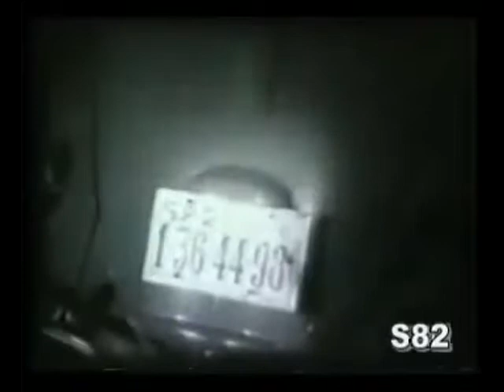Volkswagen Fusca Willys Gordini Passat Variant 1600 GM General Motors Opala 76 Fusca Ford Maverick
Volkswagen Fusca Willys Gordini 40hp Passat special paddock pointer village partida a frio Variant 1600 65hp papa malas GM General Motors Opala 76 Fusca Teto Solar, Ford Maverick